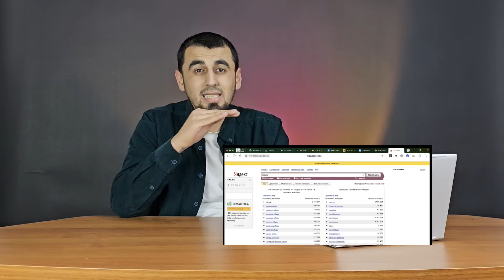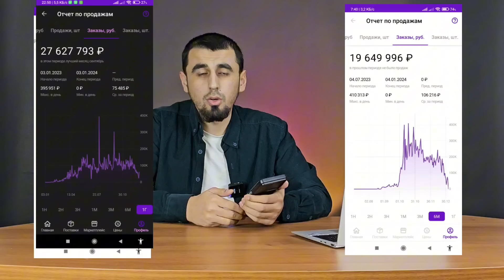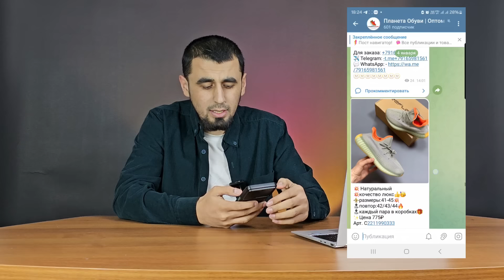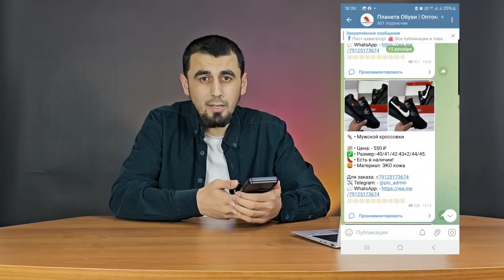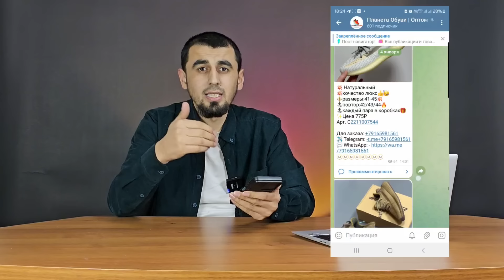Бо 10 хазор чи хел бизнес кунем? Як рохи бизнес барои точикон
ОПТОМ ОБУВЬ!